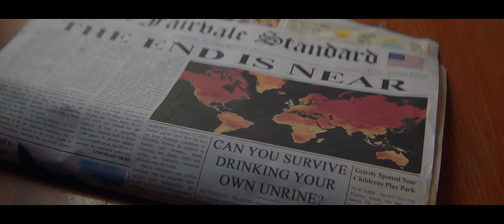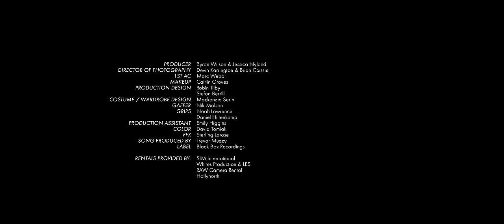SonReal - bank on me (Official Video)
October 28th - St. Louis, MO

Music Video
Director: Dane Collison
Producers: Byron Wilson & Jessica Nyland
Director of Photography: Devin Kerrington & Brian Caissie
1st AC: Marc Webb
Makeup: Caitlin Groves
Production Design: Robin Tilby & Stefan Berrill
Costume/ Wardrobe Design: Mackenzie Serin
Gaffer: Nik Molson
Grips: Noah Lawrence & Daniel Hiltenkamp
Production Assistant: Emily Higgins
Color: David Tomiak
VFX: Sterling Larose
Label: Black Box Recordings
Special thanks to: CreativeBC

Song
Lyrics by: Aaron Hoffman
Produced by: Trevor Muzzy
Mixed by: Trevor Muzzy
Mastered by: Chris Athens

I bank on me like a cheque I just cashed
I bank on me like a ball off the glass
I run it up they callin’ me the road runner
Skrr I ain’t never outta gas till the sun up
and I don’t even know nobody in here
Find me out back in an old beach chair
I’m over their head like a chandelier
When I drop fire like Nandos ya

I park my feelings in the driveway (the driveway)
Now I don’t worry ‘bout your take on me (take on me)
I didn’t hear you beg your pardon (your pardon)
Don’t need no credit I just bank on me

Bank bank bank bank bank
Bank on me

Bank on me

I bank on me like i did from the jump
No fans bumping me out the trunk
But that right there gave me 1 up
Hits like Gunna won’t stop till they run up
And I don’t even know nobody that’s true
Got my own juice that I mixed for you
I’m over their heads got my own damn view
Show these young kids what they all can do

Bank on me

Bank on me

I’m chefin’ up a better way
Got my own sauce with the feta
No cappin’ imma lead my way
So ya better better
Bank on me

Bank on me

Bank on me